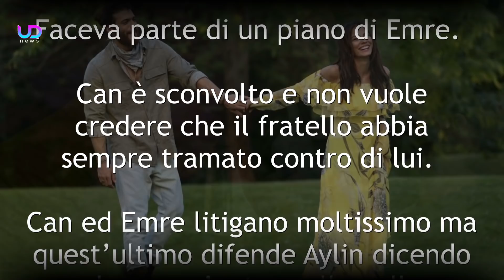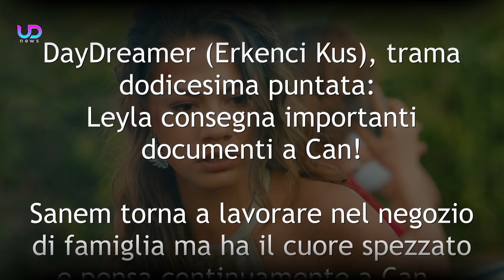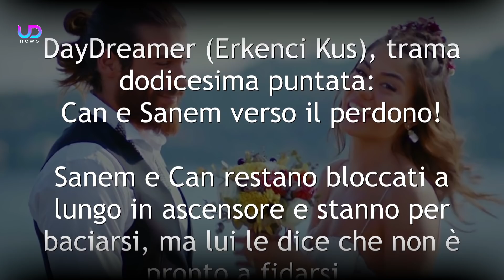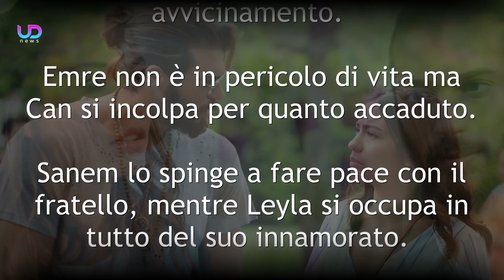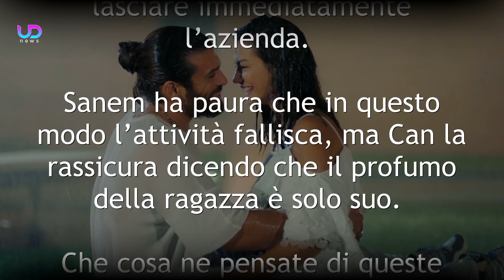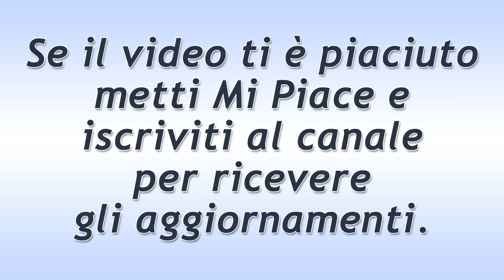DayDreamer (Erkenci Kus), Puntata 12: Can e Sanem si Riavvicinano!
DayDreamer (Erkenci Kus), trama dodicesima puntata: Can e Sanem vanno verso la riconciliazione, mentre Leyla deve combattere contro i suoi sensi di colpa e l'amore per Emre. Ecco cosa succede...

Continua DayDreamer - le ali del sogno, e la storia tra Sanem e Can si fa sempre più complicata. Dopo il brusco allontanamento della scorsa puntata, però, per fortuna le cose inizieranno a migliorare.

Ecco cosa succede nella dodicesima puntata della soap turca Daydreamer - Le Ali Del Sogno!